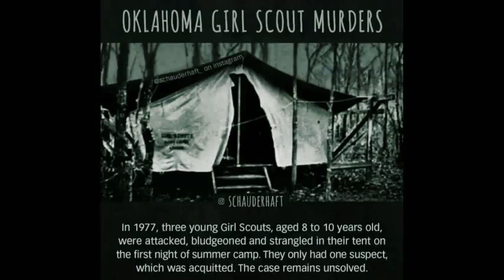Horror facts| unknown facts| interesting facts don't miss it| 190 smi facts 137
this video may useful for you get more knowledge